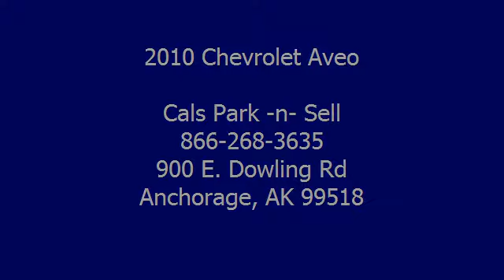2010 Chevrolet Aveo - Cals Park -n- Sell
900 E. Dowling Rd

For Sale: 2010 Chevrolet Aveo
VIN: KL1TD5DE9AB092355
Engine: 1.6-Liter 4-Cylinder 108HP
Drivetrain:
Transmission: N/A
Mileage: 25,982
Color: RED (exterior)  (interior)

Features:
2010 Chevrolet Aveo Sedan. This vehicle features the following equipment: N/A, 1.6-Liter 4-Cylinder 108HP, Air Conditioning, Auto-Dimming Rearview Mirror, Power Steering, Rear Window Defroster, Tilt Steering Column, Rear Spoiler, Daytime Running Lights